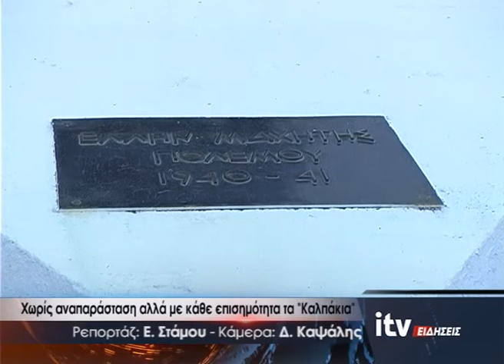Χωρίς αναπαράσταση αλλά με κάθε επισημότητα τα ''Καλπάκια'' ​- ITV Ειδήσεις 22/10/2021